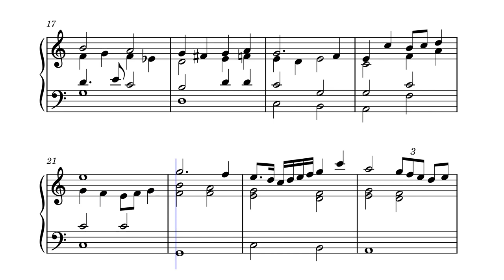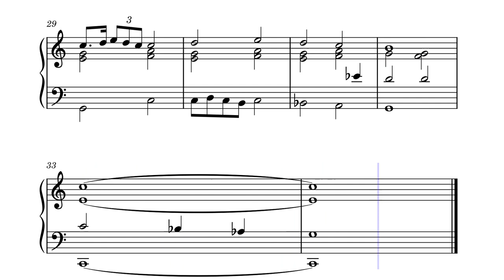Orgelbüchlein 1, Präludium in C dur (original composition)